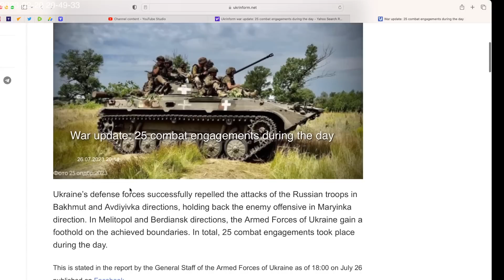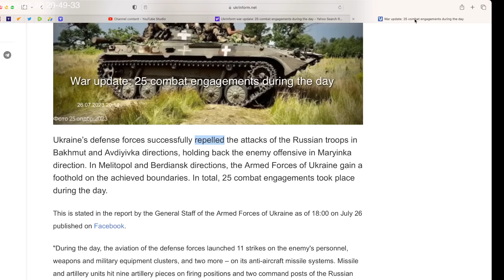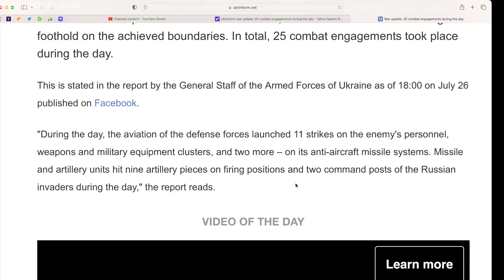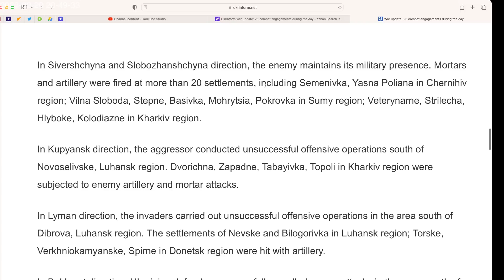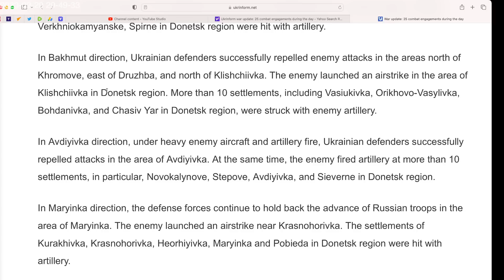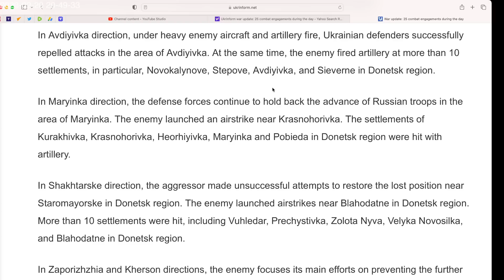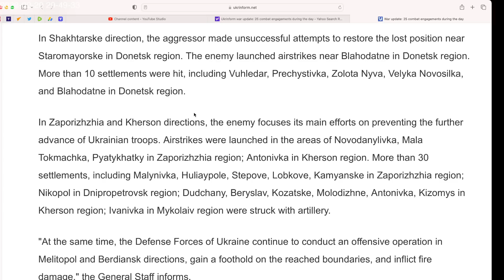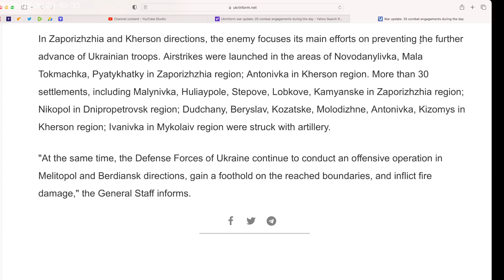Ukraine Front Update.July 26. Russia stops Ukraine's main offensive in Melitopol+Berdiansk direction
More than 100 Ukrainian soldiers, 22 tanks, 10 infantry fighting vehicles in Orekhov destroyed by Russian forces.